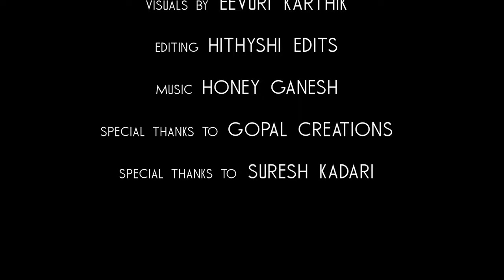ఉగాది వచ్చిందండి | Video Song || ER Yamini || ER Productions | Karthik Eevuri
Song : Ugadi Vachindandi                                                                                                                                                                                                                                                                                                      Concept & Direction : Yamini Eevuri
Lyrics and Tune : Suri babu (MSJ) 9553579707
Singer : Sonu Singh
Visuals By : Karthik Eevuri
Editing : Hithyshi Edits
Special thanks : Gopal Creations
                          Suresh kadari
Heartful Thanks : All our Family members and Neighbours